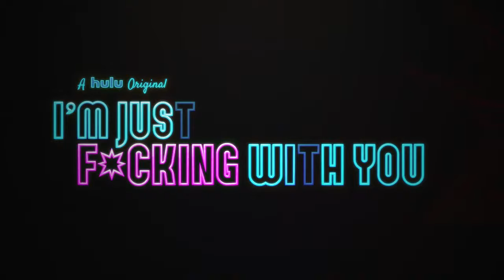Into The Dark: "I’m Just Fucking With You" Trailer (HD) Hulu horror anthology series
Into The Dark 1x07 "I’m Just Fucking With You" Season 1 Episode 7 Promo - April Fools’ Day-themed “I’m Just Fucking With You” will debut on Friday, April 5th on Hulu. I’m Just Fucking With You, which is an upcoming SXSW® Narrative Spotlight feature, tells the story of a man and his sister on the way to a family wedding, who endure a night of increasingly frightening practical jokes during a one-night stay at a secluded motel. The installment stars Keir O’Donnell, Hayes MacArthur and Jessica McNamee, written by Gregg Zehenter & Scott Barkan and directed by Adam Mason. Deftones’ Chino Moreno will serve as a composer for the episode.

Into The Dark 1x07 Promo/Preview "I’m Just Fucking With You"
Into The Dark Season 1 Episode 7 Promo
Into The Dark 1x07 Promo "I’m Just Fucking With You" (HD)